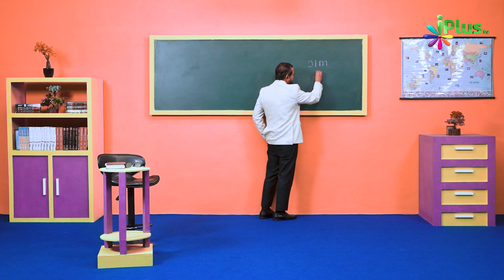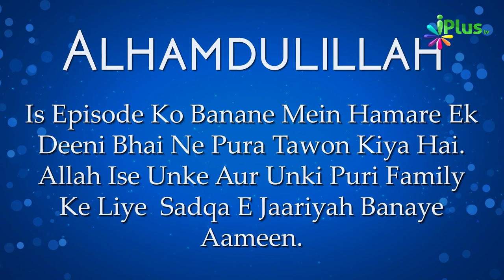Ilm Aur Ahlul Ilm | Deen For Teenz Season 2 Episde 33 | Nisaar Nadiadwala iPlus TV